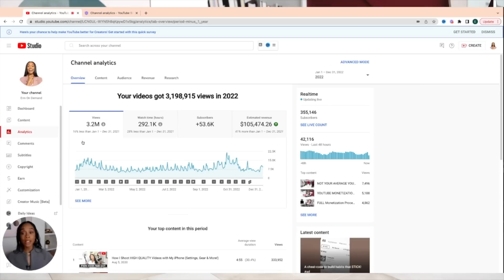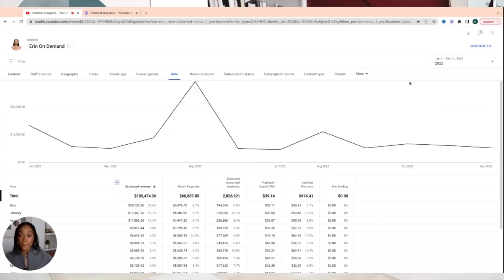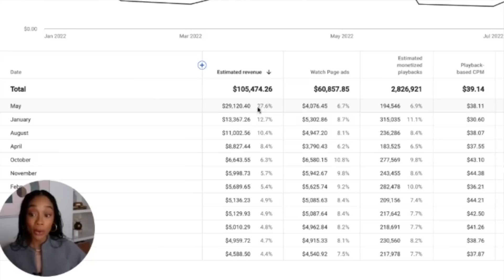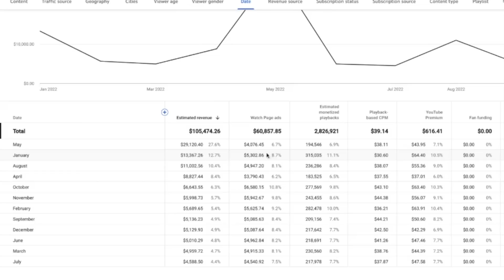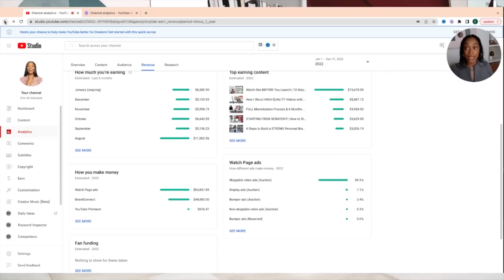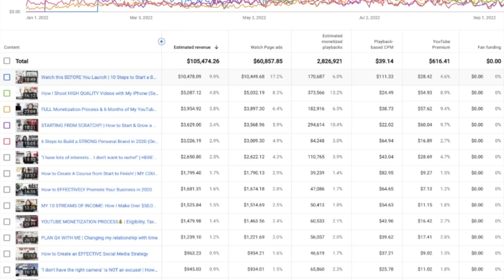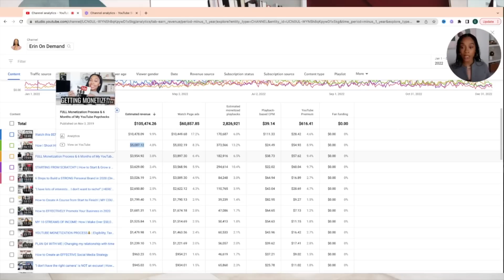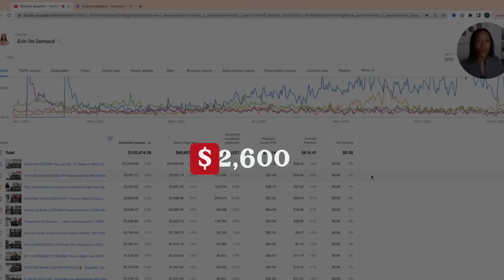How Much Money I Made on YouTube in 2022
Let's talk money, honey! In this video, I'm sharing how much I made on YouTube in 2022 and deep diving into insights like RPM, CPM, and my top earning videos!

Join the eBrand Creator College to tap into your highest level of being a content creator

Let's talk about how to start a YouTube channel in 2023! It's not too late, but here are some of my best YouTube tips, and what I'd do if I were getting started now.